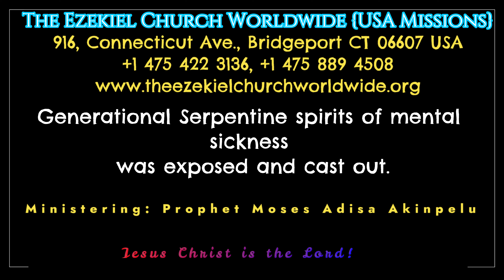GENERATIONAL SERPERTINE SPIRIT OF MENTAL SICKNESS CAST OUT..."Yest it's true, I dream that a lot"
Mental sickness can be generational but the the Lord Jesus is faithful to deliver His children from such attack.